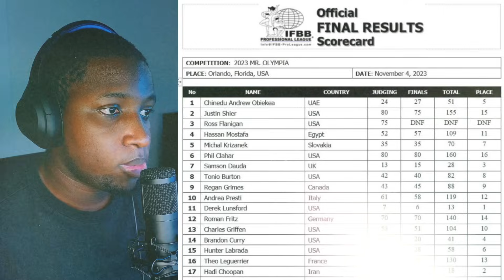¿ROBO A HADI CHOOPAN? || ANÁLISIS Y MI OPINIÓN || DEREK LUNSFORD VS HADI CHOOPAN || MR OLYMPIA 2023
Analizamos el posing entre DEREK LUNSFORD y HADI CHOOPAN en el Mr Olympia 2023 y la polémica victoria de Derek.